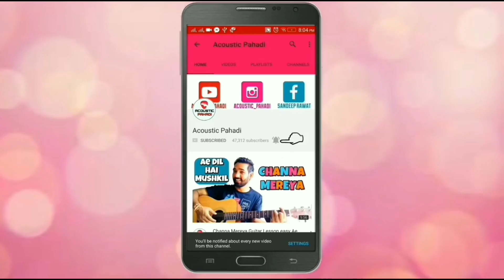Daru Badnaam Guitar Chords Lesson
acousticpahadi